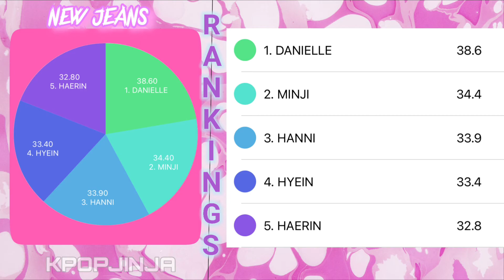How Would NEW JEANS sing ‘CHESHIRE’ (ITZY) || Line Distribution